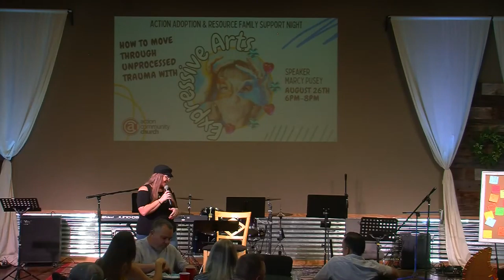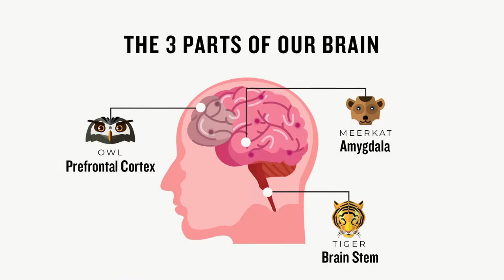Adoption & Resource Support: Processing Trauma through Expressive Arts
Marcy Pusey presents on how to move through unprocessed trauma with expressive arts like painting, coloring, & writing.
If you are an adoptive or resource family, please join us monthly for our support group.